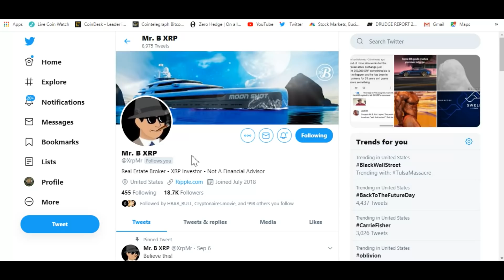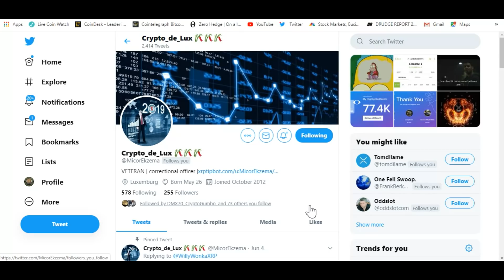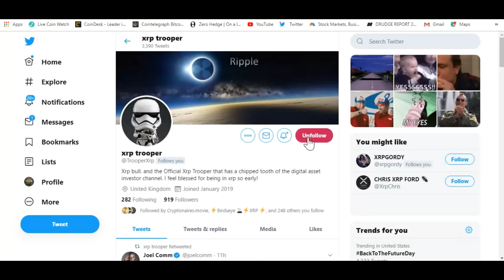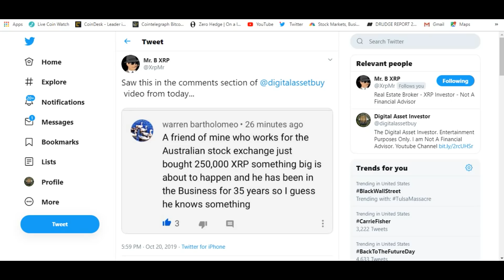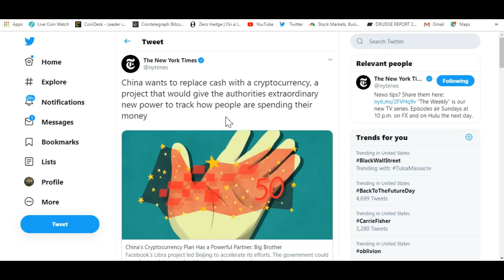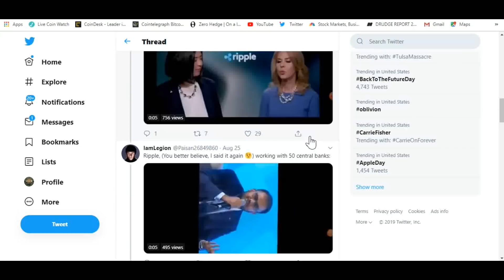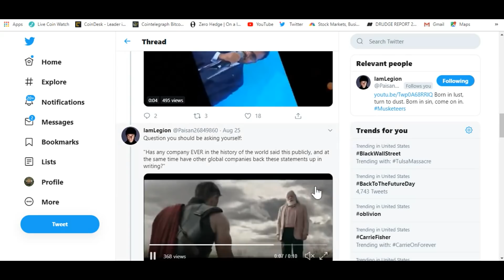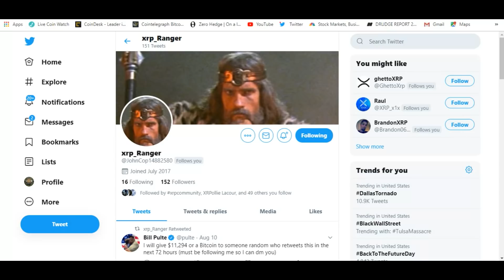XRP Global Dominance And Runs On Ripple Commercial